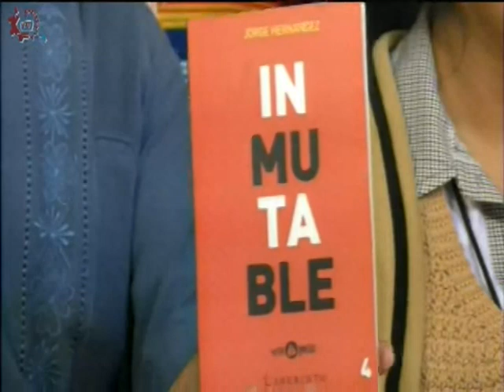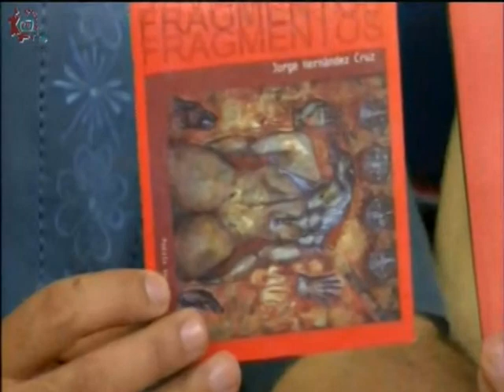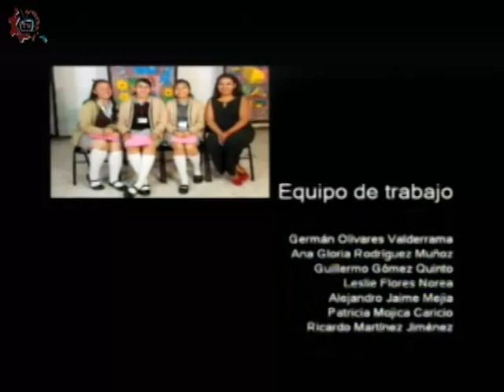20180301-CE1718/Historias en nuestra voz/Inmutable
Historias en nuestra voz. Inmutable. Invitados: Dr. Jorge Hernández Cruz y alumnos de la EST 6. Conducen: Alberto y Alejandro. Fecha de emisión: 01 de marzo de 2018. Este y otros programas los puedes ver Producciones con fines educativos para secundarias técnicas en la CDMX, México.